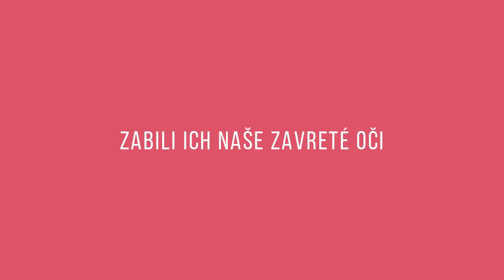allforJan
práca žiačky Terezky